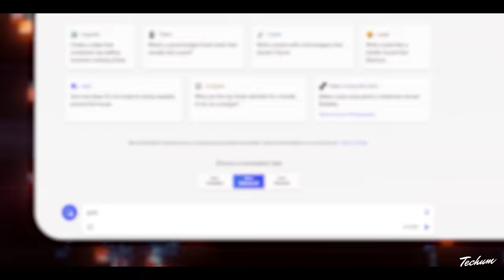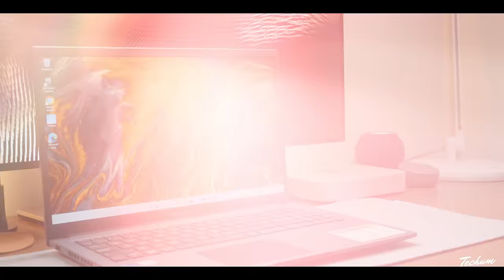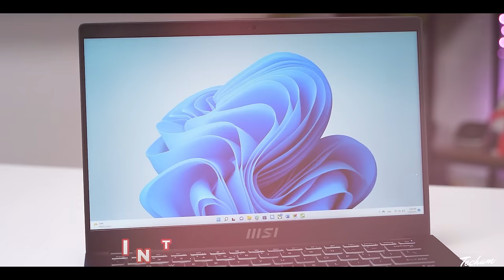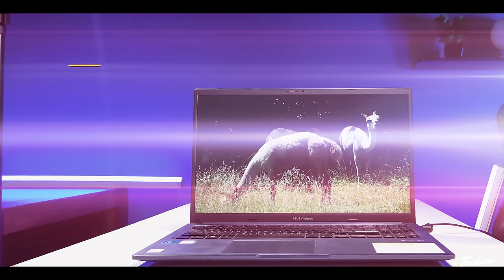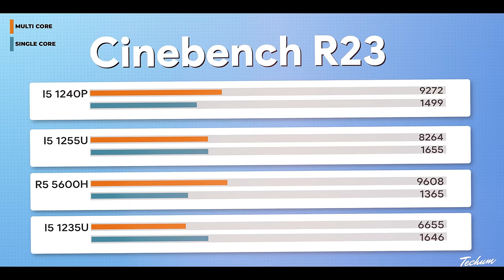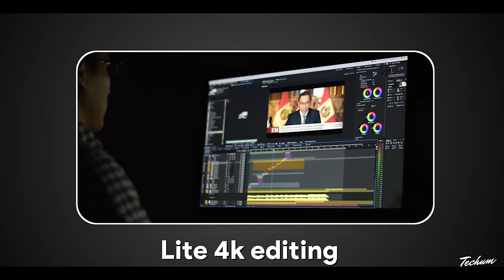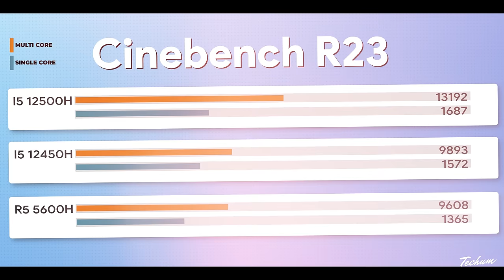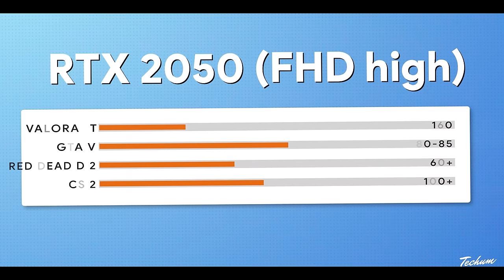2024's First Pick:Best Laptops Under 50000🎁Best Laptop Under 50000 For Students & Gamers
the best laptops under 50000 in India 2024. The best laptops for gaming under 50000, best laptops for students under 50000, and best video editing laptops under 50000 in India 2024 are reviewed in detail in this video.

➡️ HP Victus Gaming (Ryzen 5 7535HS)

➡️ ASUS Vivobook 15 (Intel i5-12500H)

➡️ HONOR MagicBook X14 (Intel i5-12450H)

➡️ Acer Extensa (Intel i5 1240P )

➡️ ASUS Vivobook 16X (AMD Ryzen 5 5600H)

➡️ MSI Modern 14 (Intel 12th Gen. i7-1255U)

➡️ ASUS Vivobook 15 (Intel i5-1235U)
➡️ Samsung Galaxy Book2 (alternate)

Along with the best laptops under 50000 for coding, we have discussed the laptops under 50000 with the graphics card. every possible aspect of the best laptops under 50000 is reviewed from battery to performance in gaming, heavy-duty of laptops, display, durability, etc. If you are planning to buy a laptop under 50000 in India 2024, this is a must-watch video for you all.  I have also covered the best laptops with SSD under 50000 in India 2024.

50000 laptop
50000 laptop gaming
50000 laptops best
50000 laptop hp
50000 laptop dell